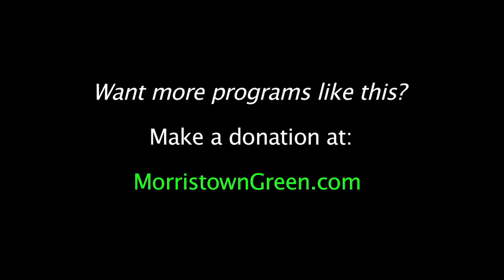'Spinning Wheel': Rob Paparozzi nods to Woodstock, in Morristown 2019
Rob Paparozzi's Juke Joint celebrates 50th anniversary of Woodstock with the Blood Sweat and Tears hit 'Spinning Wheel,' at the 2019 Morristown Jazz & Blues Festival.